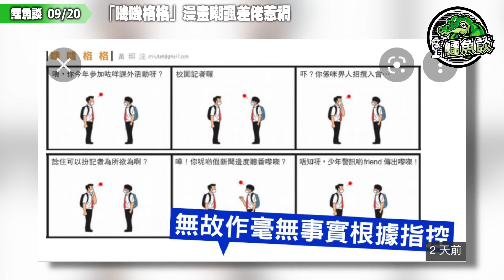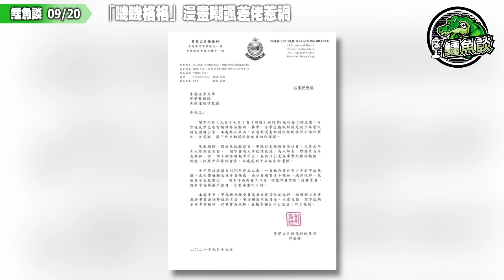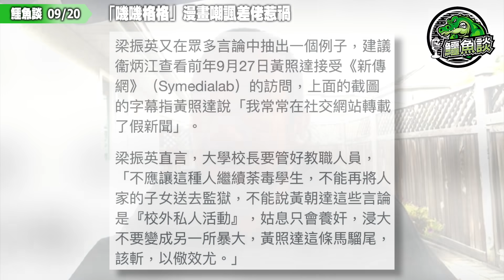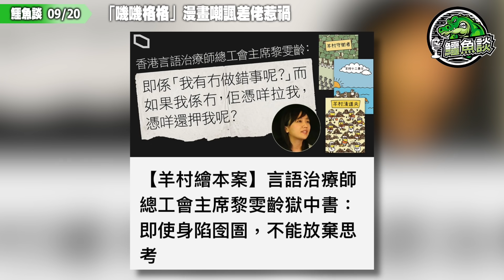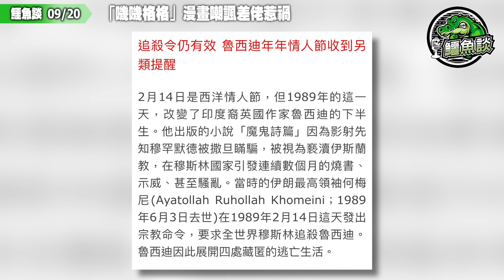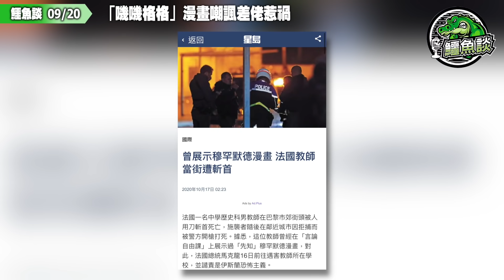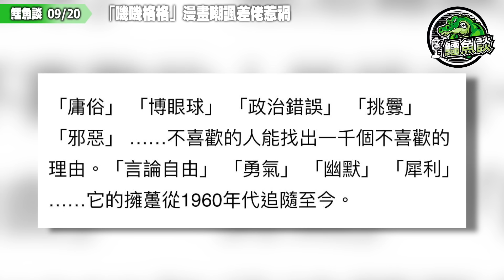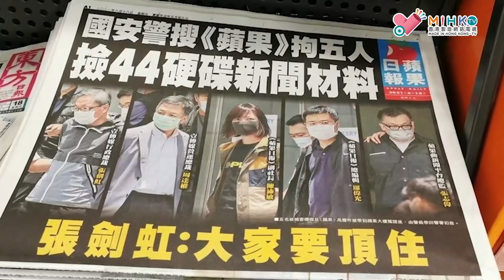鱷魚談2021 0920\「嘰嘰格格」漫畫嘲諷差佬惹禍! 香港警察如阿拉真神般偉大，嘲諷警隊罪行等於褻瀆神靈！浸大助教黃照達不忿記協被老屈，創作漫畫傷害玻璃心被報復！警隊及689如伊斯蘭恐怖分子般追殺